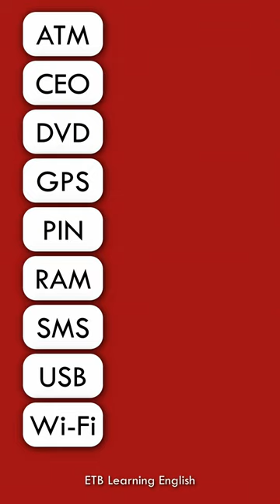INITIALISM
Learn these initials in English
ATM is: Automated Teller Machine
CEO is: Chief Executive Officer
DVD is: Digital Video Disc
GPS is: Global Positioning System
PIN is: Personal Identification Number
RAM is: Random Access Memory
SMS is: Short Message Service
USB is: Universal Serial Bus
Wi-Fi is: Wireless Fidelity